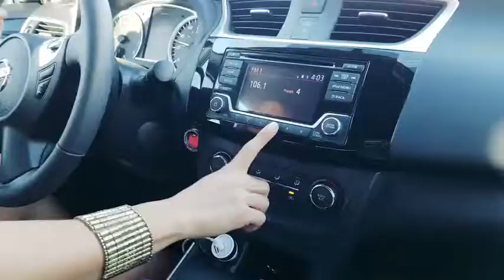Venezolana al volante!!